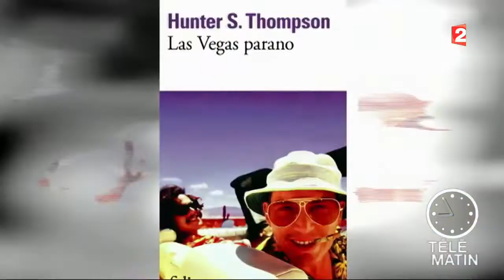Échos du monde - Gonzo : mon père ce héros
Inventeur d’un genre littéraire, le gonzo, Hunter S. Thompson était le wild man de la presse américaine, mais aussi et surtout l’un des grands auteurs du 20e siècle.